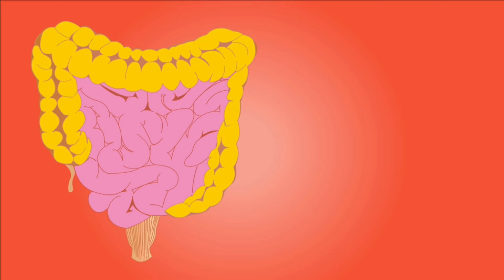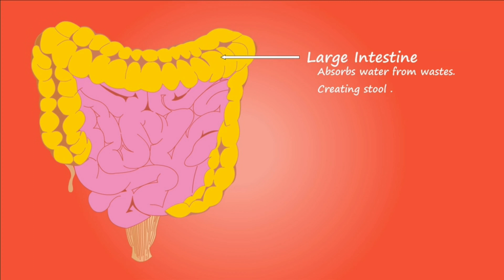Vatha Explained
Human body is de facto a biochemical factory, capable of manufacturing thousands of different biochemical molecules. What we need as medicines can essentially be created in our own bodies and a doctors first priority is to activate this system with the least interference to other functions. This process is happening inside the body all the time without our conscious knowledge as the body fights many inflammations, infections, toxins and other noxious agents that it encounters and diseases caused by the activities of the body such as functional and structural errors.

Siddha Vaidya is one of the most ancient medical sciences of our world. The solid base of knowledge built by Siddha Vaidya is based on careful observation of nature and the result of numerous experiments conducted over thousands of years. Knowledge embodied by Siddha Vaidya needs to enrich humanity now as it was before.
In this video series, we are decoding Siddha Vaidya for the present times using languages without much jargon. Any feedback that can enrich our future videos is welcome.